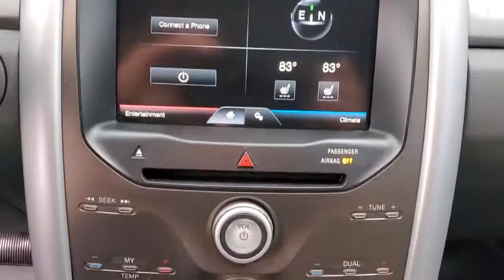2014 Ford Edge Chattanooga, Cleveland, Kingston, TN, Huntsville, AL, Kennesaw, GA TB03872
Red Used 2014 Ford Edge available in Chattanooga, Tennessee at Crown Subaru. Servicing the Cleveland, Kingston, TN, Huntsville, AL, Kennesaw, GA area.

Crown Subaru
900 Riverfront Pkwy